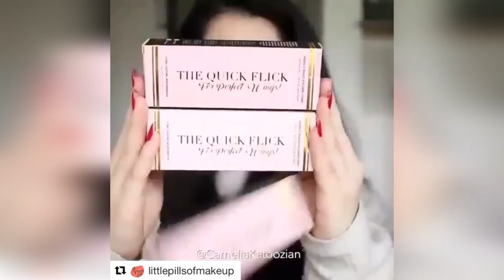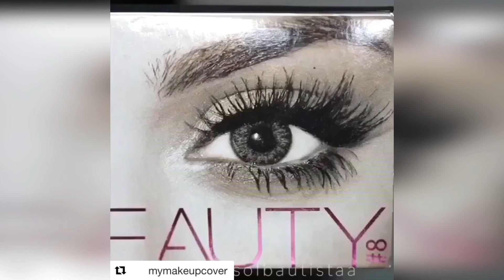Brown Eyes || Top Eye Makeup || Best Eye Makeup